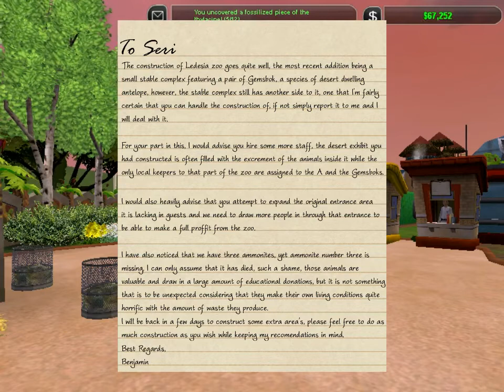Zoo Tycoon 2 Collab! Tale of Two Zoo Keepers - Episode #4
After tackling several awesome zoos of their own Zoo Keepers Benjamin and Seri are ready to take on an even bigger project - a collaborative zoo!

Will these two talented zoo keepers be able to bring Ledesia Zoo to the point of five-star fame? Or will their differences of opinion on how to build enclosures and the proper animal-to-tree ratio end up driving the zoo into ruin? Not only will these two have to put up with hungry guests, balancing the budget, and tending to the animals - but they'll need to settle their differences over who has to scoop the most poop and the proper housing technique for their various feathery, furry, and scaled charges!

Join in each week as the keys to the zoo are passed between Zoo Keeper Benjamin and Zoo Keeper Seri, along with creative challenges and chaotic messes that the other has left behind!

This is a collaboration project with the amazing BenZooMaster, who has quite a bit of experience and an impressive portfolio within the Zoo Tycoon 2 community!

Each week Ben and Seri take turns playing a while in the zoo, then send the saved game to the other player for the next round. Letters and personalized challenges are also exchanged to keep things interesting and keep the other player on their toes!